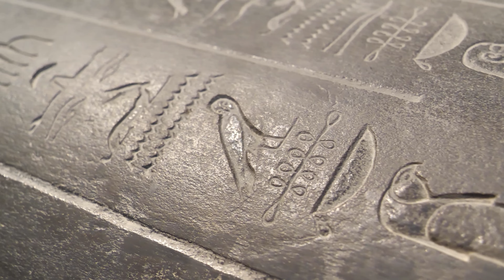CAIRO, Egypt (4K City Tour) Stunning Day/Night/Walking/Aerial Footage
Cairo, Egypt (4K City Tour) features stunning and spectacular aerial, walking, and drone video footage great for travel, visit, and tourism planning set to original music.  Cairo is the capital and largest-city of Egypt. The Cairo metropolitan area, with a population of 21.3 million, is the largest in Africa, in the Arab world, and the 6th-largest in the world. Cairo is associated with ancient Egypt, as the famous Giza pyramid complex and the ancient city of Memphis are located in its geographical area. Located near the Nile Delta, Cairo was founded in 969 AD by the Fatimid dynasty, but the land composing the present-day city was the site of ancient national capitals whose remnants remain visible in parts of Old Cairo. Cairo has long been a centre of the region's political and cultural life, and is titled "the city of a thousand minarets" for its preponderance of Islamic architecture. Cairo is considered a World City with a "Beta +" classification according to GaWC.

Cairo has the oldest and largest film and music industries in the Arab world, as well as the world's second-oldest institution of higher learning, Al-Azhar University. Many international media, businesses, and organizations have regional headquarters in the city; the Arab League has had its headquarters in Cairo for most of its existence.

With a population of over 9 million spread over 3,085 square kilometers (1,191 sq mi), Cairo is by far the largest city in Egypt. An additional 9.5 million inhabitants live in close proximity to the city. Cairo, like many other megacities, suffers from high levels of pollution and traffic. The Cairo Metro is one of the only two metro systems in Africa (the other being in Algiers, Algeria), and ranks amongst the fifteen busiest in the world, with over 1 billion annual passenger rides. The economy of Cairo was ranked first in the Middle East in 2005, and 43rd globally on Foreign Policy's 2010 Global Cities Index.

Population:
 • Megacity: 9,539,673
  • Metro :21,323,000
 • Metro density: 3,212/km2 (8,320/sq mi)
 • Demonym: Cairene